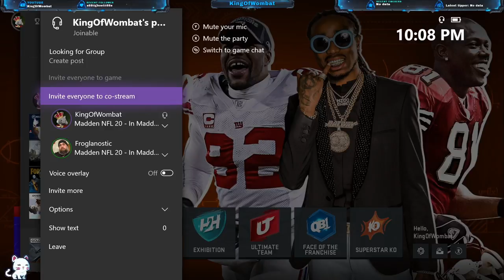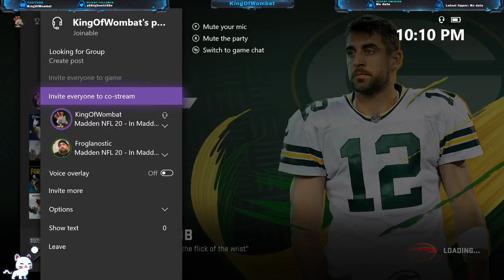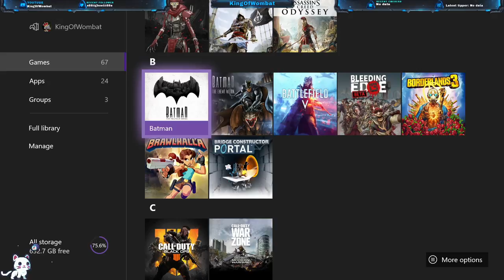Getting My Butt Whooped Again!